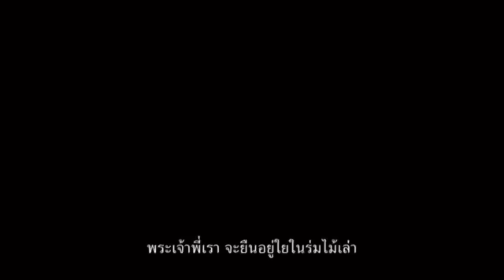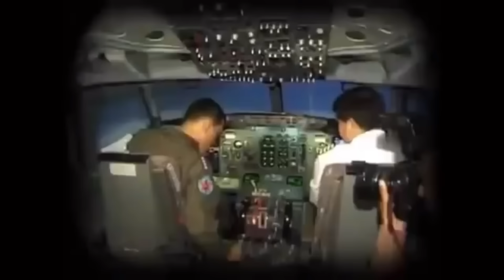12594เขาใหญ่โตสุด ! เบื้องลึก ก้าวไกล-เพื่อไทย จับมือเอาผิดทหารขู่จับ